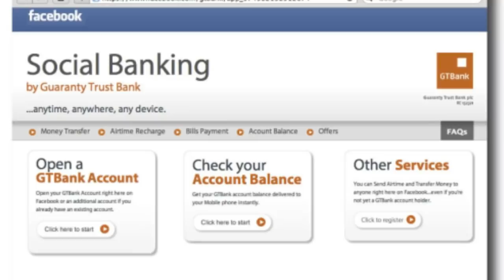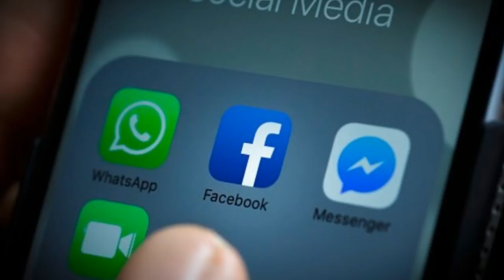SHEEKO CUSUB FACEBOOK OO LACAGO XAWILAAD BILAABEYSA MAXAA LA GUDBOON SHIRKADAHA SOOMAALIDA